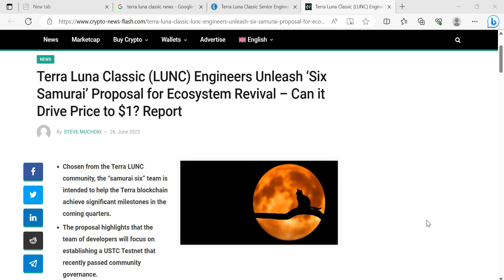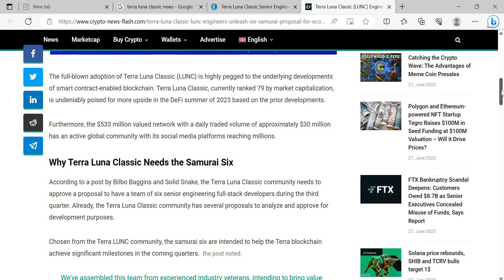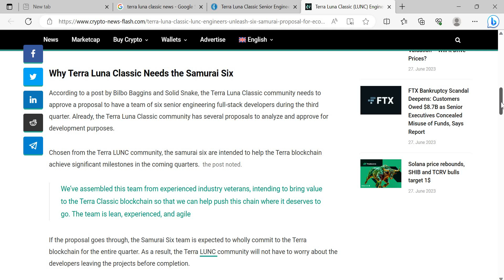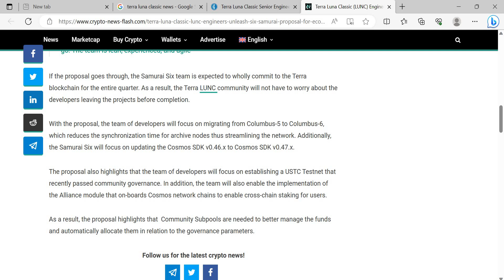Terra Luna Classic: Developers Release The SAMURAI SIX To Revive LUNC!!!